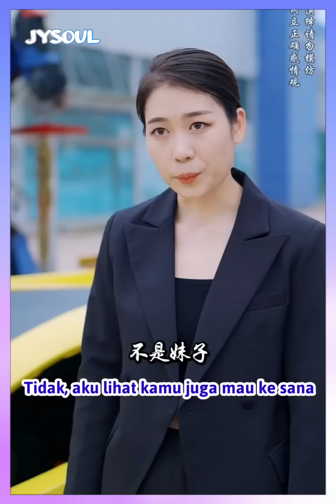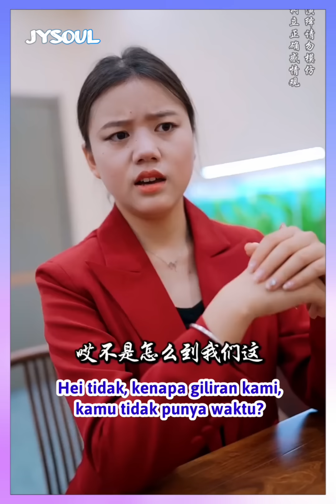Ternyata Wanita Yang Kuhina Itu Adalah Bos Yang Akan Bekerjasama Denganku - Inspirasi Kehidupan